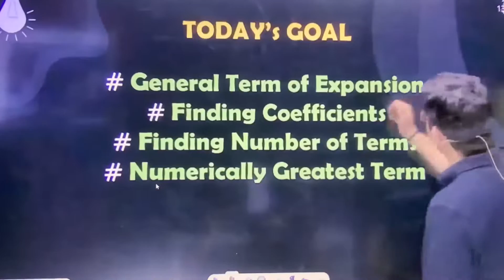A Day in IIT-JEE Dropper’s Life - Part 2 | Prayas 2.0 | 2023 Aspirant | Short Notes in Description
Namaste,

This is my daily routine 2.0 and new preparation time table for IIT-JEE 2023, I hope you enjoyed the video and have learned something from it

I have created this channel to slap all those who said PW is not teaching advance level, I am from Prayas 2.0 Batch, I want to build a strong community of our dropper batch where we will watch lectures live together and solve DPP’s and Module together, so that no one feels alone in this journey and then we all can pay back to the great revolutionary Alakh Pandey Sir (@PhysicsWallah ) with our IIT degrees

These short notes are my previous year short notes, which you all demanded so I am uploading :